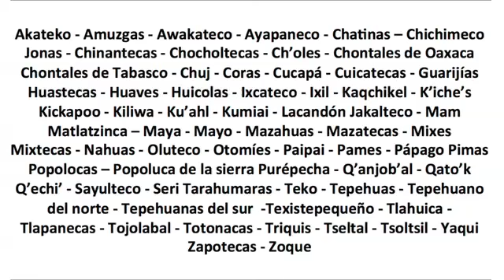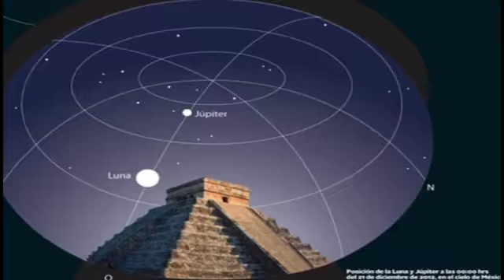MEXICAN CUISINE 1st p 480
Mexican Cuisine has enriched the world's diet